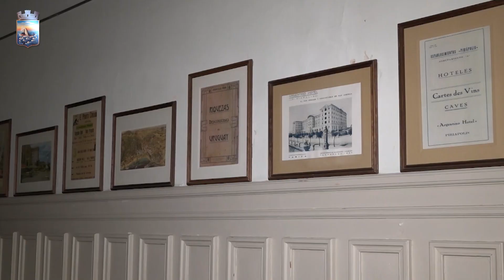Argentino Hotel: MINTUR pagará deuda a la IDM con terrenos